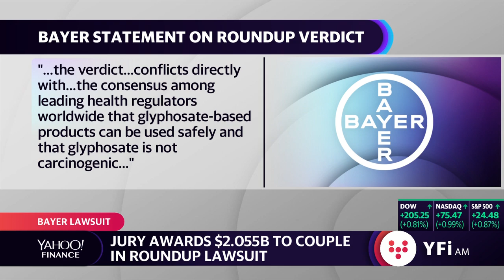Jury awards more than $2.5B in RoundUp case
Yahoo Finance's Alexis Keenan reports on the California couple that was awarded $2 billion in punitive damages and  $55 million in compensatory damages in a case against against Bayer.